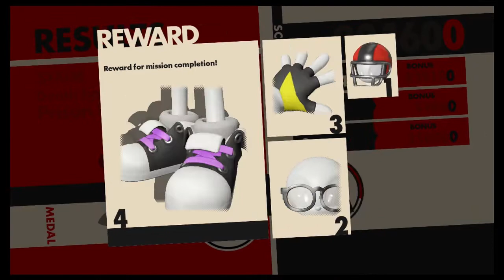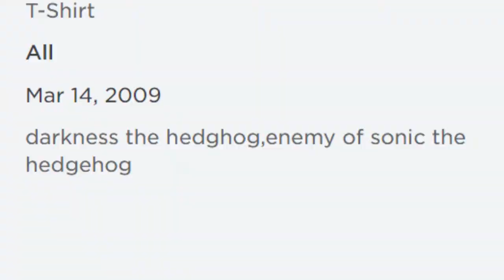Padz the Epichog: Samii & Klman play Sonic Forces Ep 2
The boys descend further into utter madness at the hands of a video game..
what else is new?..

SOOP SOOCIAL]
🍵 t w i t t e r: @SoopGroop
🍵 i n s t a: Soop_Groop

[THE PLAYERS SOCIAL]
🍵 Klman’s twitter: @PapaKlman
🍵 Klman’s Insta: K_l_m_a_n
🍵Samii’s twitter: @Soopgroopsamii
🍵Samii’s insta: Youngsamii21